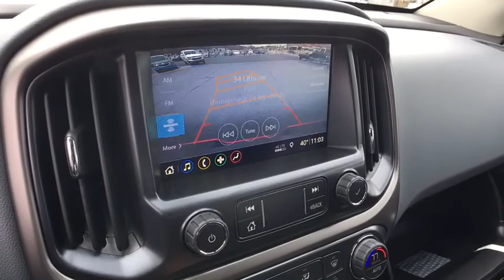2019 Chevrolet Colorado Clarkston, Waterford, Lake Orion, Grand Blanc, Highland, MI 190670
Crush N 2019 Chevrolet Colorado available in Clarkston, Michigan at Bowman Chevrolet. Servicing the Waterford, Lake Orion, Grand Blanc, Highland, MI area.

Bowman Chevrolet
6750 Dixie Hwy

* 2019 Chevrolet Colorado Z71...Features include: 4WD, Bluetooth, Rear Vision Camera, OnStar Navigation, 8.0'' Touch-Screen with MyLink, SiriusXM Satellite Radio, Built in WiFi, Heated Front Seats, Trailering Package, Power Heated Mirrors and Keyless Entry.